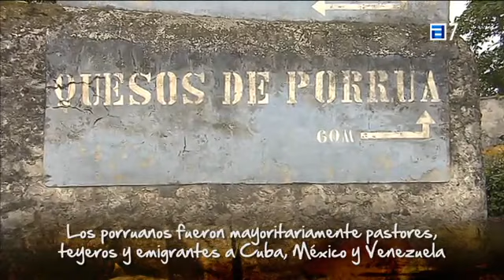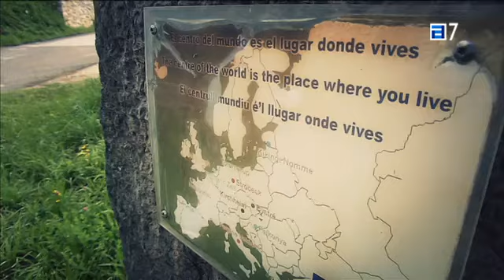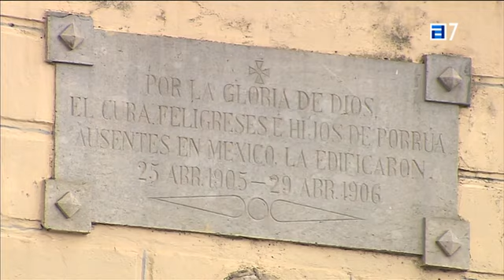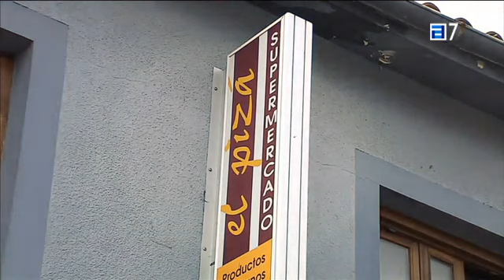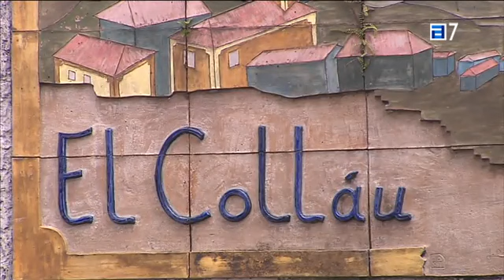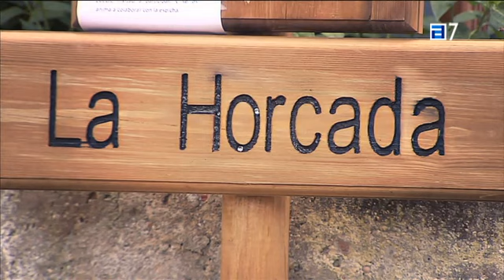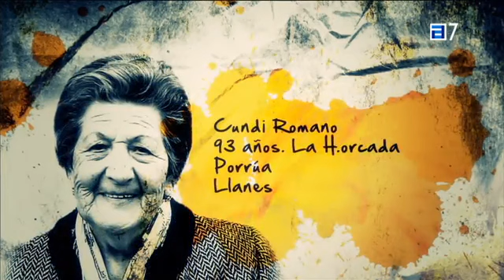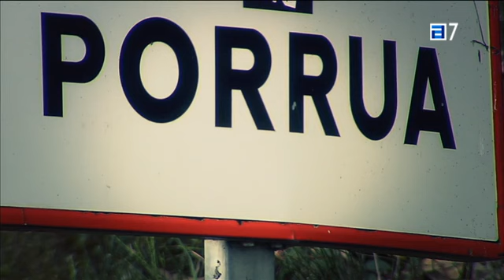Pueblos Porrua (Llanes)